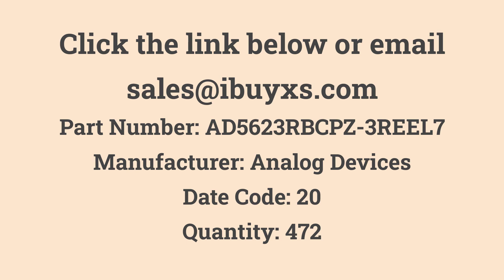AD5623RBCPZ-3REEL7 Analog Devices in Stock at iBuyXS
Analog Devices

AD5623RBCPZ-3REEL7
RES SMD 1K OHM 1% 1/20W 0201
Quantity: 472